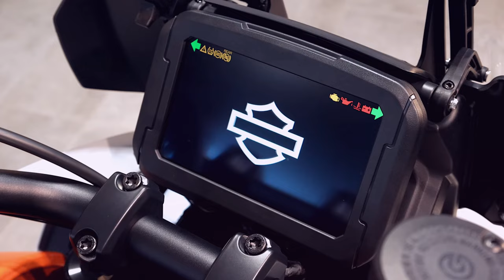2022 Harley-Davidson PAN AMERICA Custom: JAY-JAY’S ADVENTURE * A&T Design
Back to history ...

“I want to visit the places I went with my late wife.” Actually, we know Jay-Jay as a lover of very special custom bikes. Most recently, we had the pleasure of rebuilding a Fat Boy for him, which you know as Jay-Jay’s Classic. How come he’s now jumping on this new Harley model? The Pan America definitely goes in a very different style direction than his other Harleys.

“My wife and I have traveled all over Europe and have always been off the beaten path. And when I saw you test riding the Pan America, I knew this was the bike for it.” Jay-Jay might be right about that. We were also blown away by the Pan America’s performance from the first moment we saw it. It is rightly called Harley’s multitool.
Jay-Jay has plenty of riding experience, yet he prefers to go into his little adventure well prepared. “I’ve never ridden a motorcycle like this before, and certainly not off-road. So I looked for a trainer to give me one-on-one lessons.”

When it came to the motorcycle, that’s where we came in. We ordered him the new bike and fitted cases including a retaining system, additional headlights, an engine protection plate, a radiator guard and a few other details such as the Screamin’ Eagle air filter. And because the ear rides along, it was also allowed to be a new exhaust system from Screamin’ Eagle.
The trademark of our customer is and remains the colorfulness, which runs through all his bikes. That’s why we weren’t surprised when he expressed his desire for more color. Rims, engine and radiator guards shine in vibrant Harley orange.

Have a good trip, Jay-Jay! See you in a few weeks for inspection!

- Harley-Davidson Screamin Eagle High-Flow Air Filter - Homeplate
- Harley-Davidson Screamin Eagle Street Cannon Muffler
- Harley-Davidson Muffler Guard
- Harley-Davidson Daymaker LED Forward Auxiliary Lights
- Harley-Davidson Auxiliary Light Installation Kit
- Highsider LED Mini Turnsignals Blaze 3in1
- Harley-Davidson Side Case Mounting System
- Harley-Davidson Aluminum Side Cases clear anodized
- Harley-Davidson Tank Knee Pad Kit
- Harley-Davidson Radiator Shield
- Harley-Davidson Skid Plate black
- Thunderbike License Plate Bracket black matt
- Thunderbike License Plate Lighting
- Harley-Davidson Front Axle Nut Covers black

Customized Thunderbike Harley-Davidson PAN AMERICA.